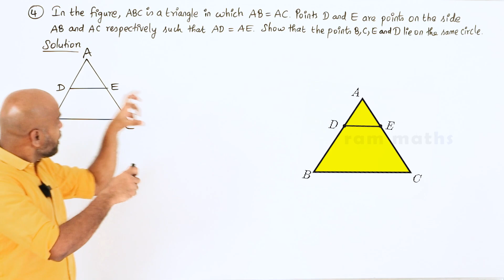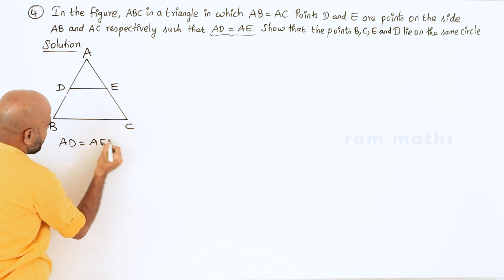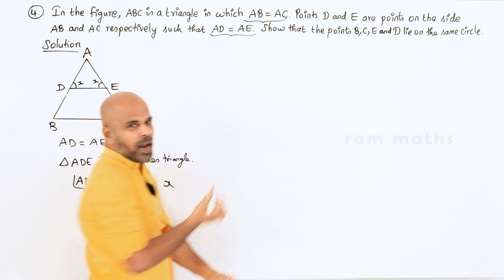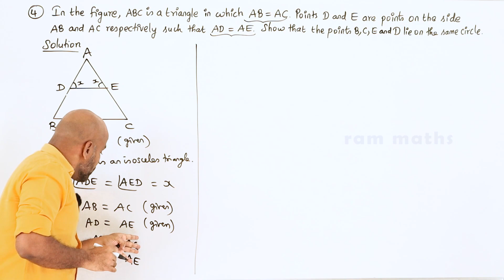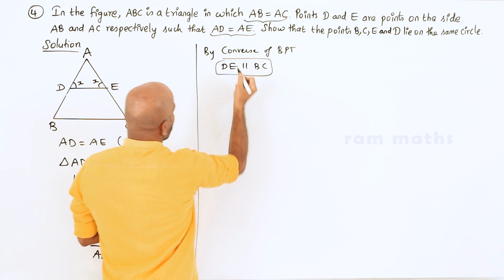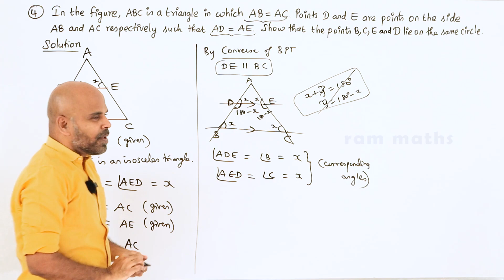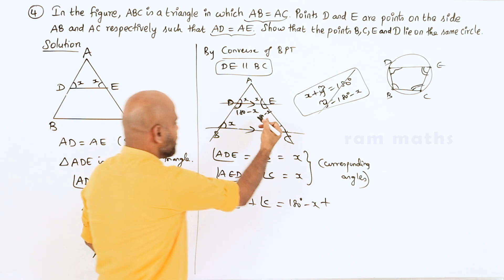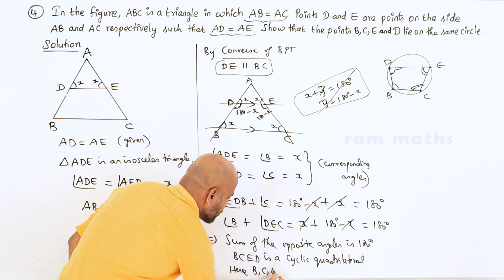10th | UNIT EXERCISE 4 | Q.No.4 | GEOMETRY | CHAPTER 4 | STATE BOARD | RAM MATHS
10th | UNIT EXERCISE 4 | Q.No.4 | GEOMETRY | CHAPTER 4 | STATE BOARD | RAM MATHS